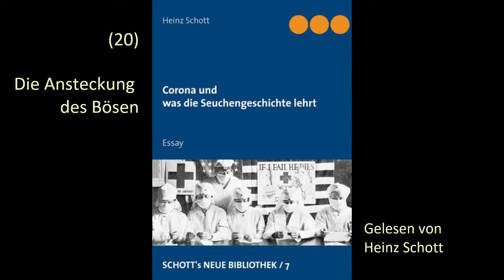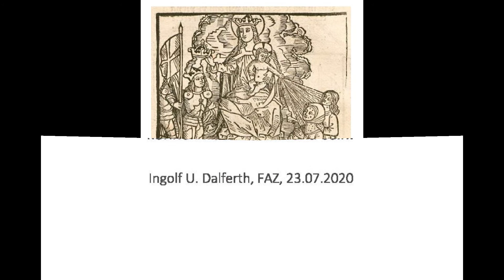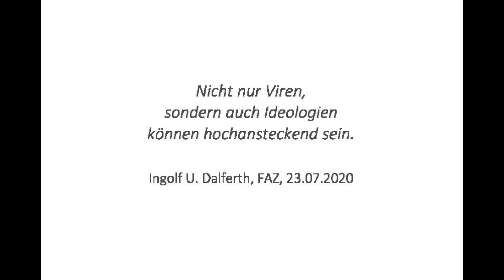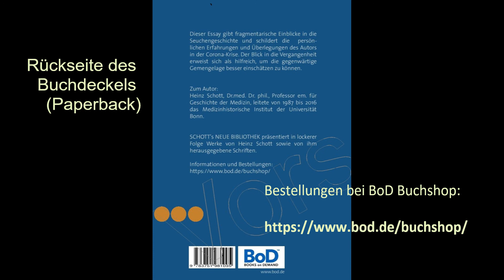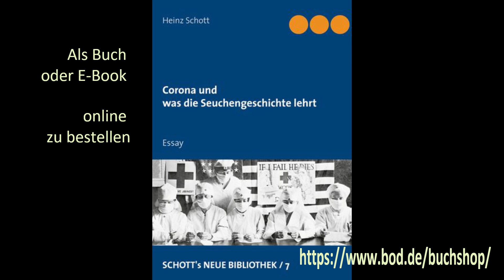Corona und was die Seuchengeschichte lehrt (20) Die Ansteckung des Bösen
Der Autor liest Abschnitt für Abschnitt seinen Essay "Corona und was die Seuchengeschichte lehrt", der im Oktober 2020 bei BoD - Books on Demand erschienen ist, und veröffentlicht die betreffenden Videoclips in nummerierter Reihenfolge.